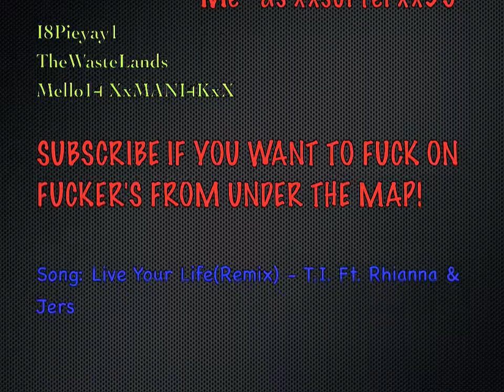Call of Duty 5 WAW Under Seelow! **NEW** AFTER PATCH**